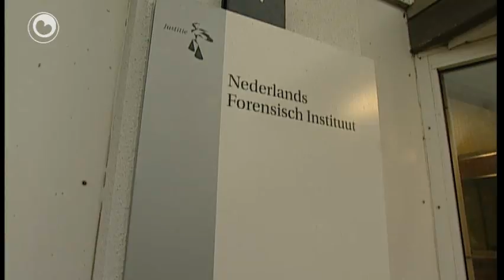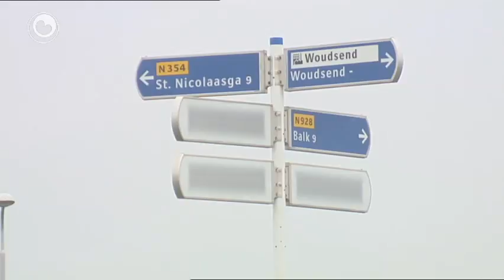It nijs yn fiif minuten: dea poppe noch riedsel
Underwerpen yn Hjoed fan woansdei 24 augustus:

* Dea poppe Akkrum bliuwt riedsel

* Binde Easteuropeeske winkeldieven oppakt

* Rein hinderet frouljus PC